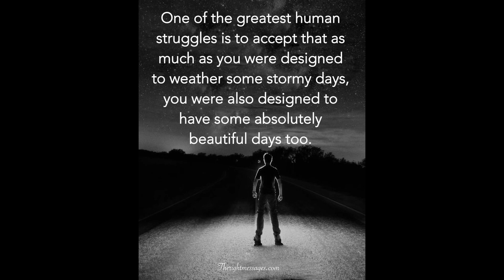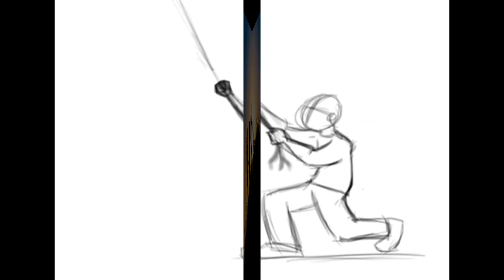VINCE DEES & TR, "THE HIGHEST HILL" (C)VCD Music 2005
Soul Rock
Vince Dees is pen name for Vince DeLucia.